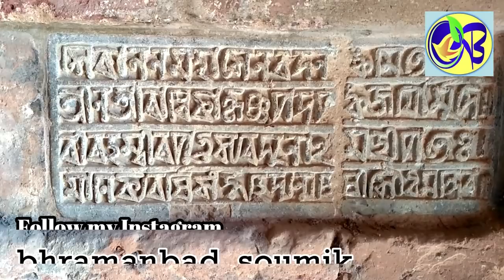Bishnupur Documentary & complete travel guide, bakura teracota temple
Bishnupur is located at Bankura distric in West Bengal state.
we made our journey by bike. I started my journey from Jangipara located in Hooghly district West Bengal. We cross Champadanga, Arambag And Jaipur jangal. Total distance was 102 KM from Jangipara. Bishnupur is a wonderful place of teracota art. Here some hotel address and phone number
1. Monalisha Hotel & Resturent (near Rabindra statue) 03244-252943
2. Paradise Lodge (near Rasmancha) ---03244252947
3. Sonar Bangla Lodge (near bus stand)--- 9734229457
4. Shree Hotel & Resturent (near LIC office)--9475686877
5. Tourist Lodge ( near High School more)--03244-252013

Note: For Bishnupur travel use a 'Map' ( Recomended) or use mobile GPS.

Follow Like my facebook page 'bhramanbad'
    You can like or dislike the video but when you dislike please mention the reason of dislike.
A special thanks to Biswajit Banarjee who published a book named "Mandir Nagari Bishnupur". I used this book for descriptions of temple and thanks to the unknown person who described the ্Dalmadal Canon. And thanks to my wife who support me to make this video.